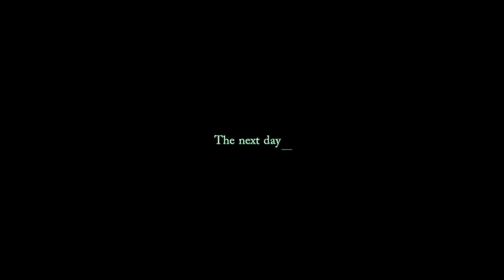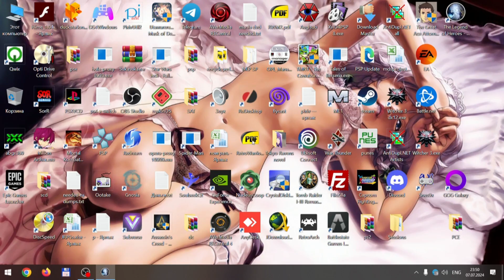The Legend of Heroes: Trails through Daybreak 01